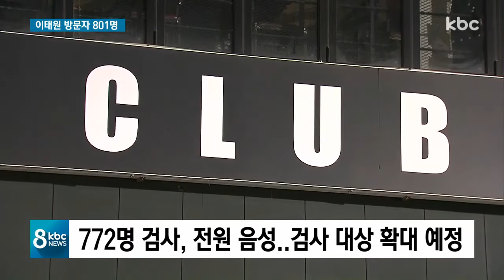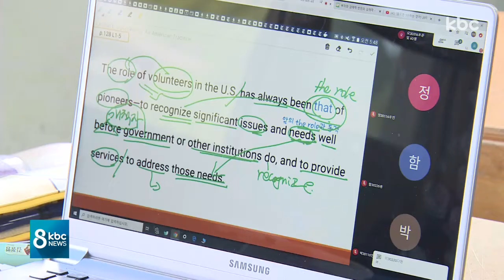코로나19 재확산에 지역 '긴장'..교육계는 '어쩌나'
서울 이태원발 코로나19 확진자가 전국적으로 확산되는 가운데 광주ㆍ전남지역 이태원 방문자 수도 계속 늘고 있습니다.

특히 인천에서 학원 강사를 통한 학생과 가족들로의 2,3차 전파 가능성까지 제기되면서 불안과 우려가 커지고 있습니다.